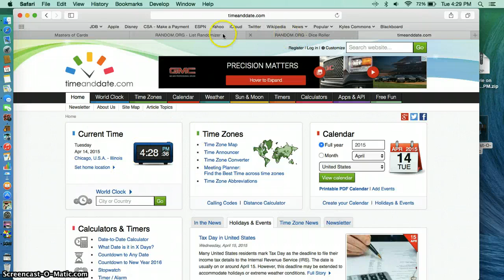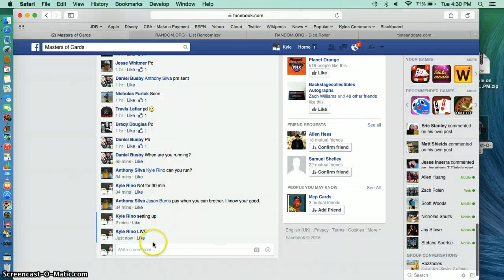silva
Bob Greise